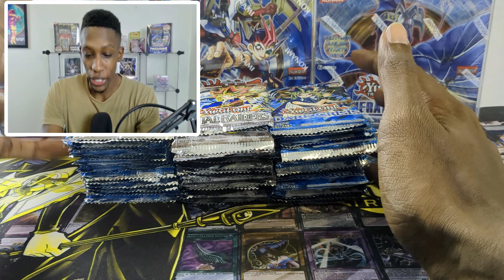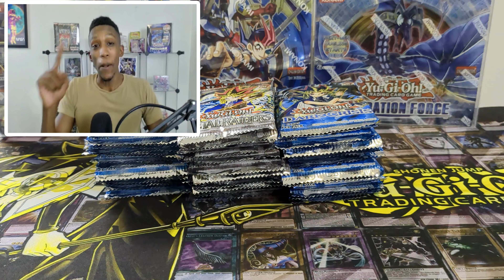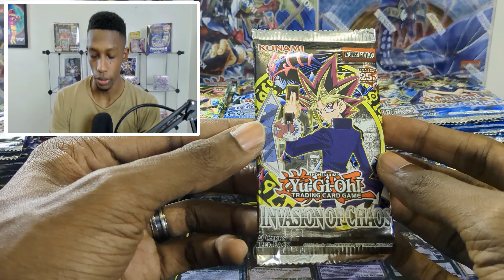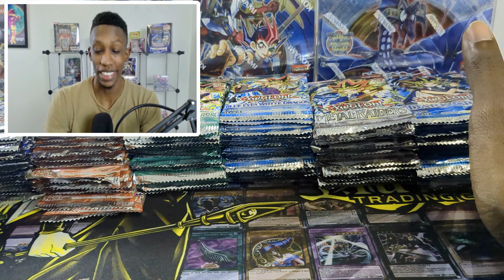This 25th Anniversary LEGACY Bundle FINALLY Came!